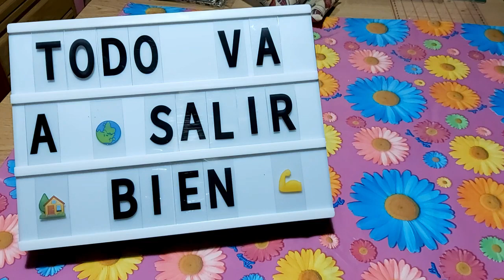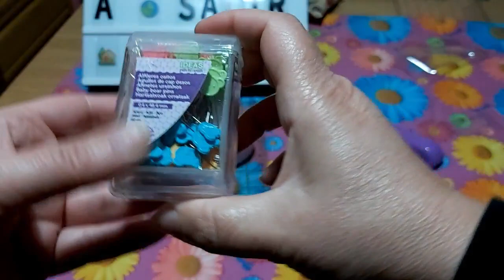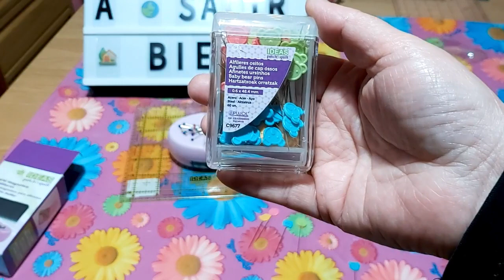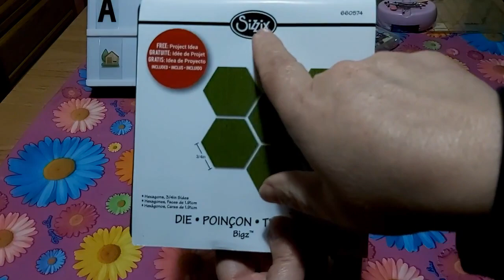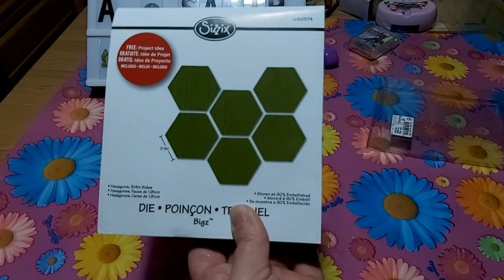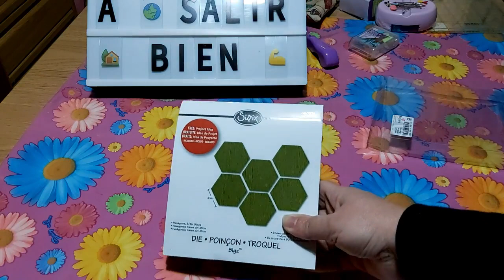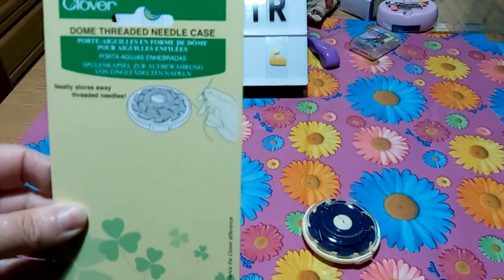🛍Compritas de costura,✂️ muy interesantes y prácticas 🧵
Compras costura

regla de 6 1/2 pulgadas

alfileres ositos

troquel hexagonos

porta agujas enterradas

regla caliente para dobladillos